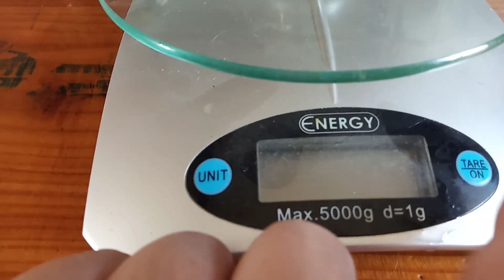Распаковка подарков от Марины.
Марина без подарков не оставит.